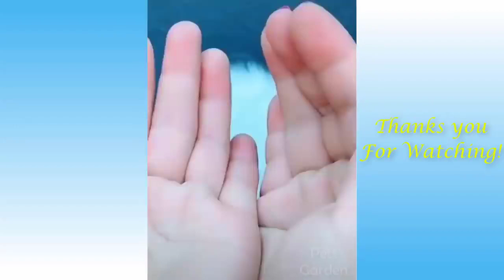Funny And Cute Cat'S Life Part 1 Cats And Owners Are The Best Friends Videos